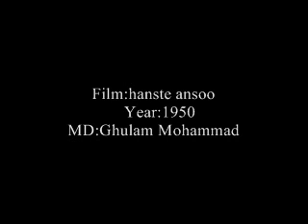film hanste ansoo(1950) mere dil ki duniya pe chane lage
singer lata md ghulam mohammad